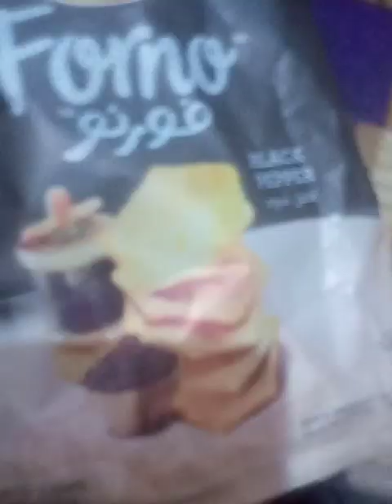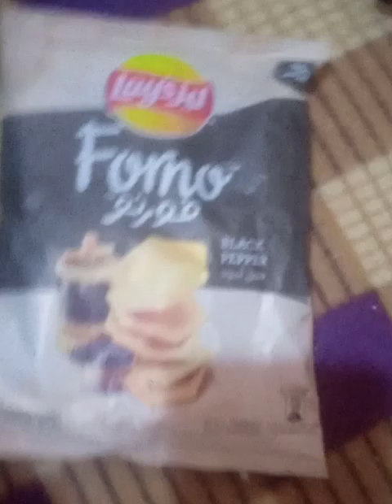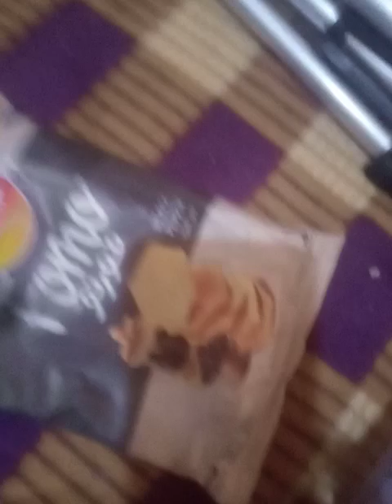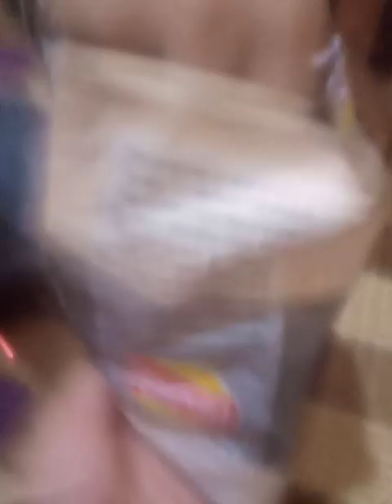جربت شبس فورنو زاكي كثير جربوه 🌸